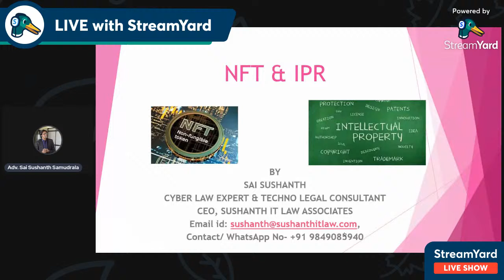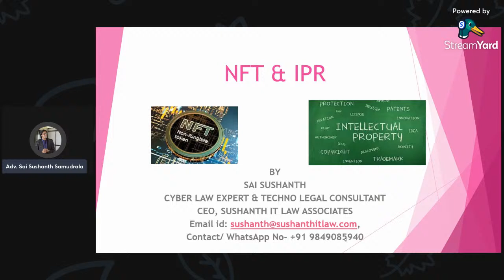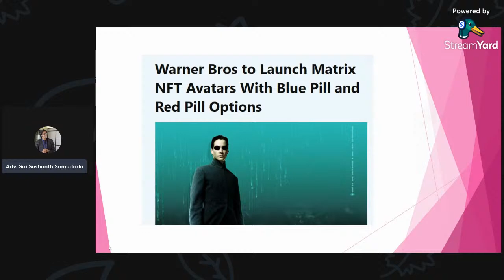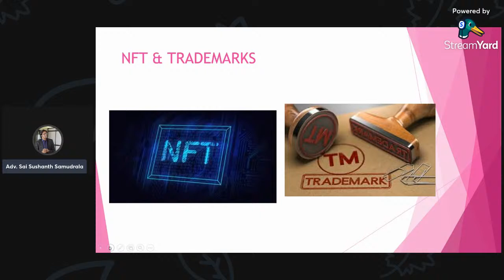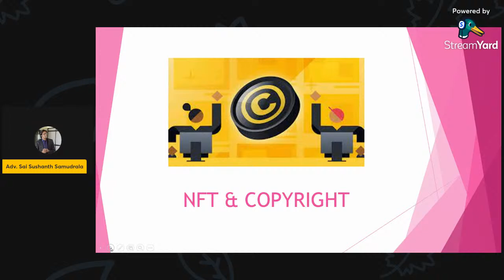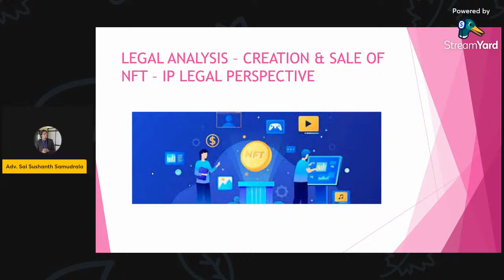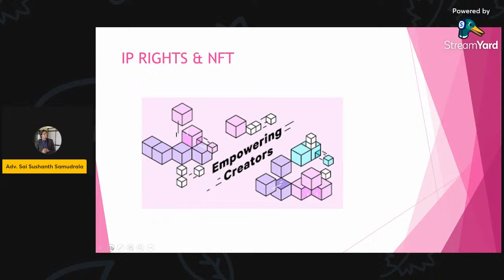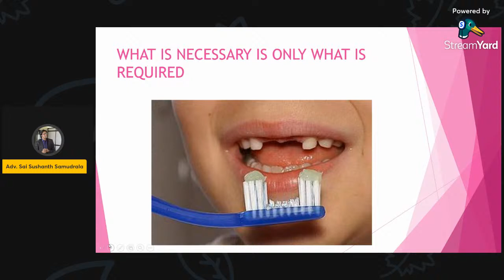NFT or Non - fungible Tokens and IPR | Adv. Sai Sushanth | IC-IPL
“If you are an artist and still don’t use NFT, you are potentially missing millions of dollars.” – Olawale Daniel.

International Centre for Intellectual Property Laws (IC-IPL) is excited to announce its session on NFTs and IPR.

NFT or Non - fungible Tokens are unique tokens that are rapidly growing as an investment option globally. Fungible tokens are those assets that have a fixed unit that can be exchanged directly, like money. You give a note of 10 that can be exchanged with two notes of 5. Non-fungible tokens, therefore, mean that these assets cannot be exchanged directly. They are one-of-a-kind and own specific unique properties. For instance, a painting by Picasso. The digital token can be thought of as a certificate of ownership for virtual or physical assets.

But have you ever wondered what would happen to the intellectual property rights that protect artworks when they are sold as NFTs? Who would be the owners of such work? The artist or the buyer?

Let us sit down and understand NFTs and the IP rights that are associated with them. Join in and get answers to all of your questions.

Speaker: Adv. sushanth samudrala (Cyber Law Expert & Techno Legal Consultant | CEO, Sushanth IT Law Associates)

Moderator: Mohammed Farhan C (Founder. Law Essentials | Publisher. Law Essentials Journal (ISSN(O): 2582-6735)), Maitreyi Shishir (Head, International Centre for Intellectual Property Laws)

The link to the event shall be shared soon!